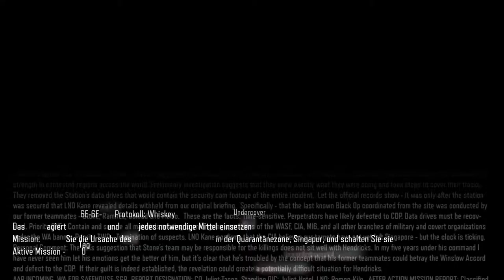Call of Duty Black Ops III Singleplayer Mission Undercover #05 Gameplay @ 1080p 60 fps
╔▬▬▬(¯`’·.NEUE VIDEOS.·’´¯)▬▬▬╗
║ · • ●○ΘWie immer von RaZeRΘ○● • ·║